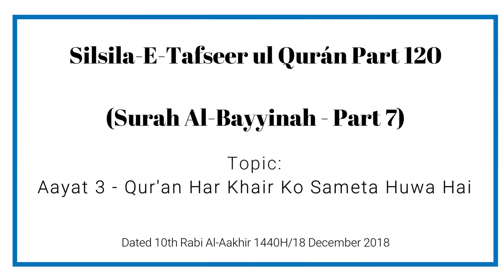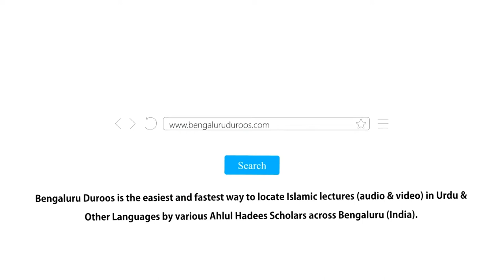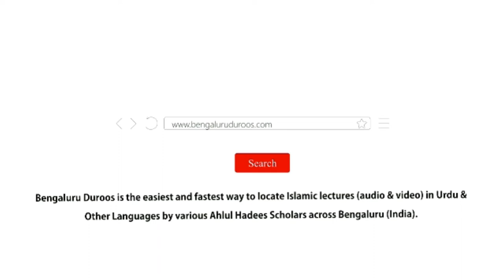Silsila e Tafseer ul Qur’an Part 120 | Surah Al-Bayyinah (Part 7) by Muhammad Muadh Abu Quhafah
Silsila-e-Tafseer ul Qur’an: Part 120
Tafseer of Surah: Al-Bayyinah (98) - Part 7
Topic: Aayat 3 - Qur'an Har Khair Ko Sameta Huwa Hai